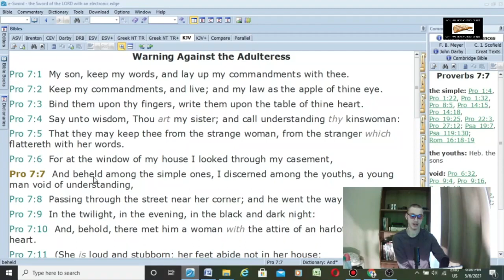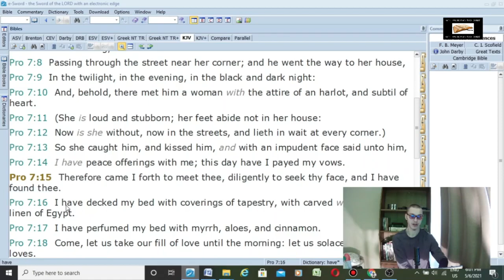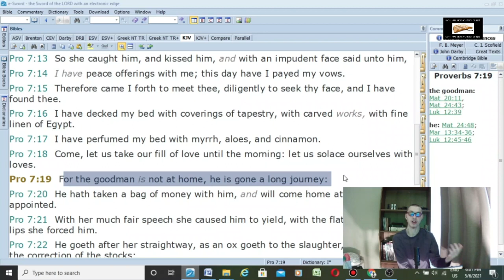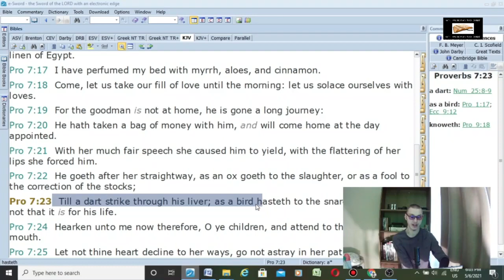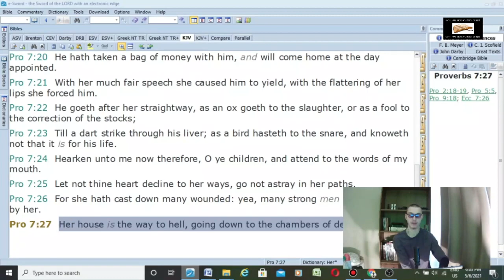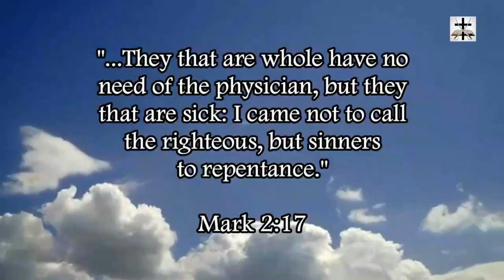Scriptural Warning Against Adultery (Proverbs 7)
Proverbs 7:10-20 gives a description of what the adulterous harlot is like, and Proverbs 7 gives another warning to young men against adultery and the adulterous harlot.